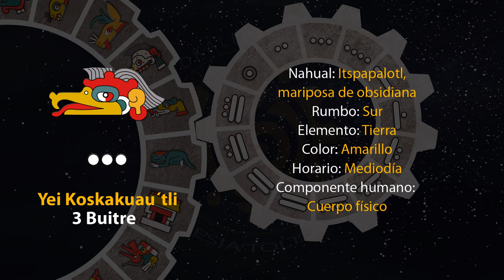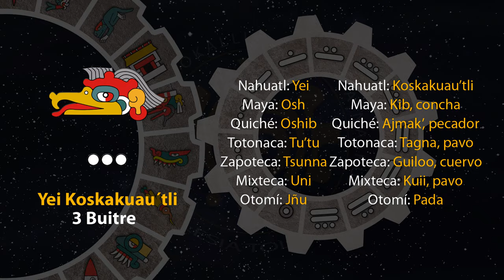El tonal de hoy es "3 Buitre - Yei Koskakuau´tli" 07/08/23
8 de Tlashochimako
Año 7 Agua
49 del 19 Atado
5145 del Quinto Sol

7 de agosto de 2023.